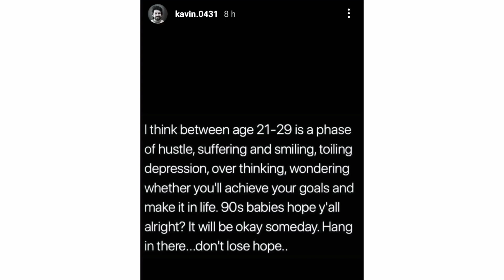கவின் அண்ணா இன்று எமக்கு சொன்ன விடயம் என்ன? | Motivational Message | What Happened? | Danni's View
Actor kavin is always love to motivate others and in this video i talk about his recent motivational message. I explained that and i share my opinions about it.